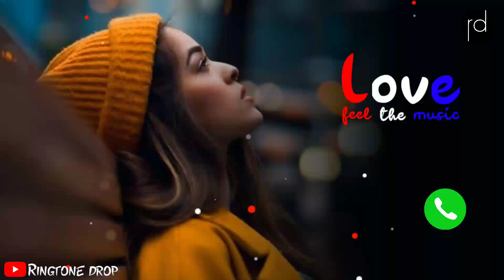New ringtone 2021, New ringtone, Ringtone, Ringtone 2021, Mobile ringtone, Call ringtone